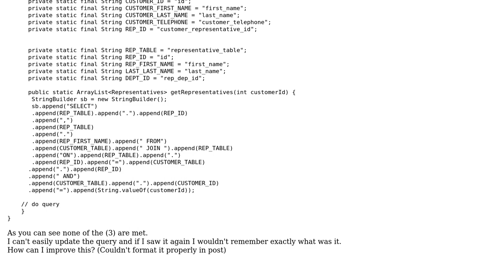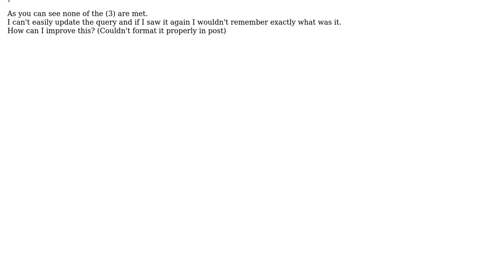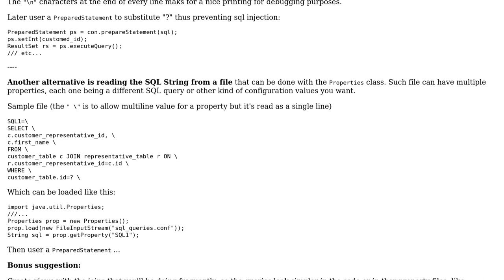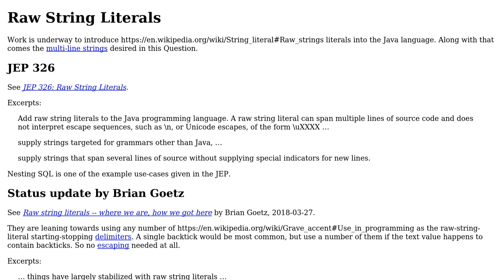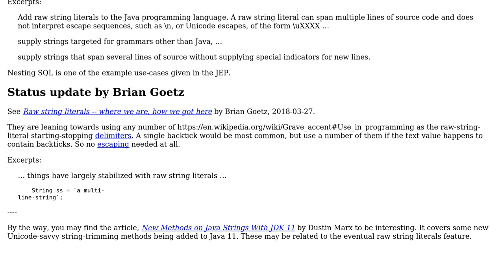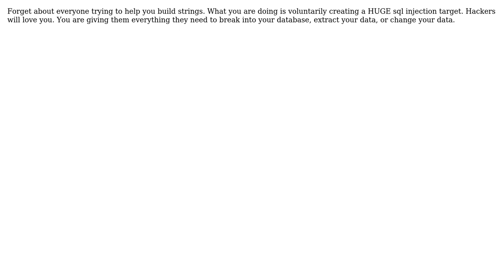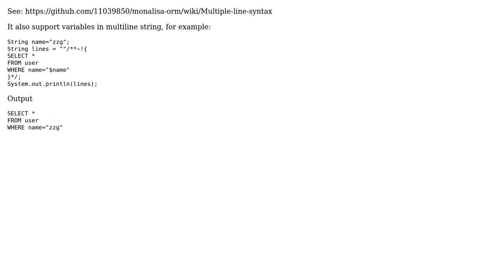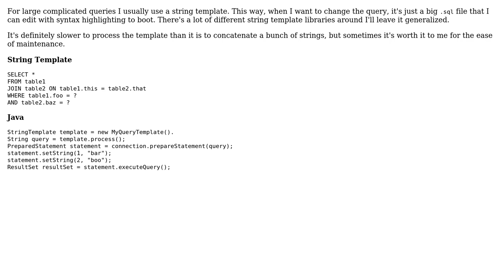How to create multiline strings for sql queries that are readable, maintainable and fast?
Software Engineering: How to create multiline strings for sql queries that are readable, maintainable and fast?

With thanks & praise to God, and with thanks to the many people who have made this project possible! | Content (except music & images) licensed under CC BY-SA | Music | Images & others | With thanks to user Tulains Cordova user Sanjiv user Ruslan Lopez user not22 user Matt user Laiv user Jim user gnasher729 user Basil Bourque and the Stack Exchange Network Trademarks are property of their respective owners. You are responsible for your own actions.